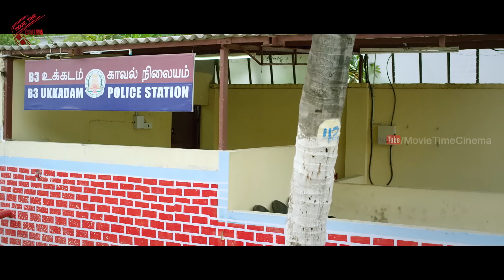అమ్మాయిని త్వరగా పంపరా... నేను ఆగలేను..! | Reel 2021 Telugu Latest Movie Scenes | Movie Time Cinema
Watch :
అమ్మాయిని త్వరగా పంపరా.. నేను ఆగలేను..! | ReelTeluguMovie 2021 Telugu Latest Movie Scenes | Movie Time Cinema